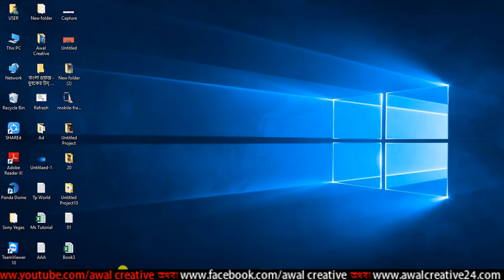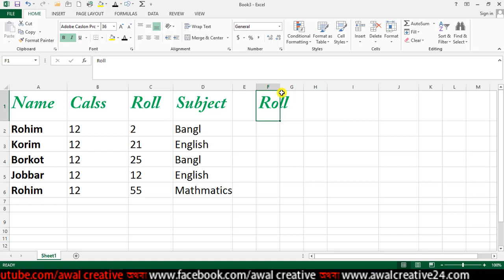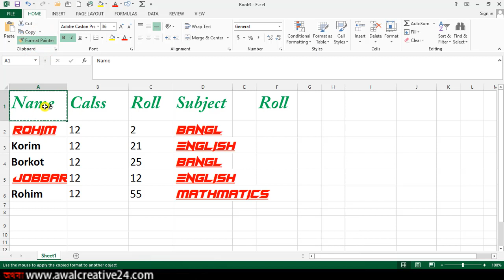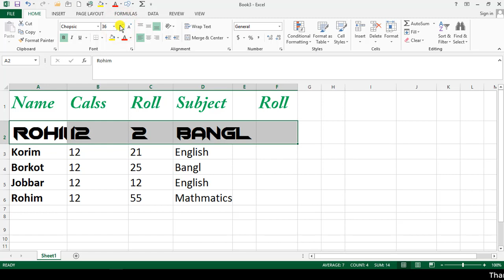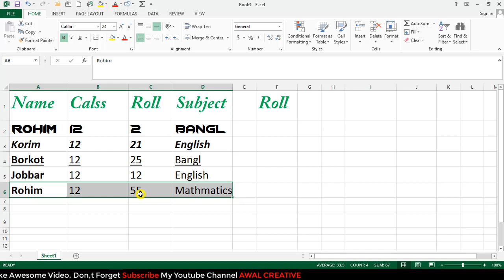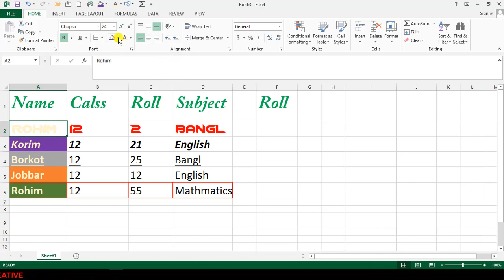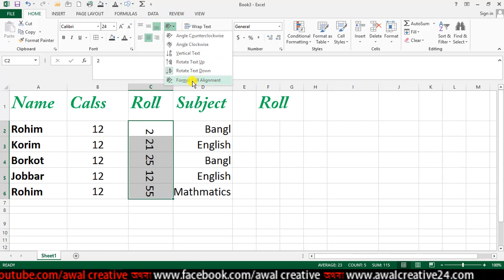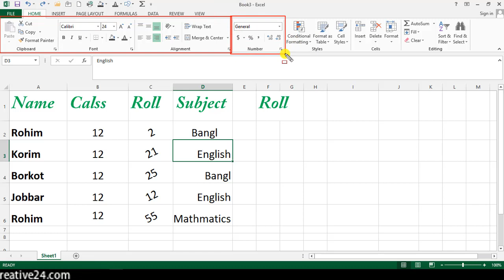Microsoft Excel Full Course Bangla Tutorial | MS Excel Bangla Tutorial | Excel Complete Full Course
Hello Friends,

            All visiting card design tutorials

Microsoft office excels full Bangla tutorial for beginners. Best excel Bangla tutorial. excel full Bangla tutorial 2021. Microsoft excel Bangla course.excel training. excel crash course. advanced Microsoft excel course.